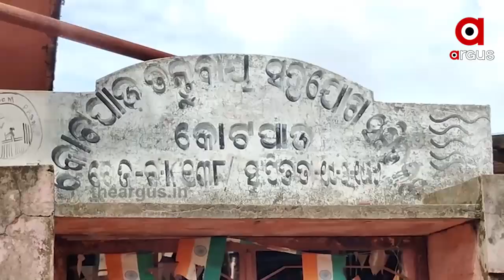ଆଦିବାସୀ ମୁଲକ ମିରିଗାନି ଶାଢୀକୁ ନେଇ ଚର୍ଚ୍ଚା.......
ଆଦିବାସୀ ମୁଲକ ମିରିଗାନି ଶାଢୀକୁ ନେଇ ଚର୍ଚ୍ଚା । କୋଟପାଡର ମିରିଗାନି ଶାଢୀ, ଯାହା ଦେଶ ବିଦେଶରେ ପରିଚିତ । ଏବେ ଏହି ପାରମ୍ପରିକ ଶାଢୀକୁ ନେଇ ନିର୍ମାଣ ହୋଇଛି କ୍ଷୁଦ୍ର ଚଳଚ୍ଚିତ୍ର। ମିରିଗାନି ଶାଢୀର ପ୍ରସ୍ତୁତି ପ୍ରଣାଳୀ ଓ ବୁଣାକାରଙ୍କ ଅନୁଭୂତିକୁ ନେଇ ଏହି ଫିଲ୍ମ ପ୍ରସ୍ତୁତ ହୋଇଛି.
Odishanews Koraput Kotpada Mirigani_SareeWatch all the current, latest and breaking news only on "TheArgus.in" LIVE TV. The one-stop destination for LIVE news on politics, entertainment, sports, gadgets, and business.